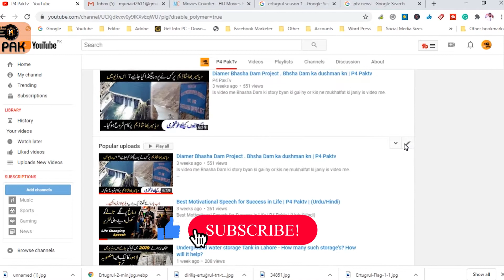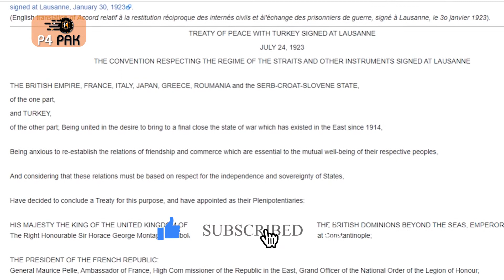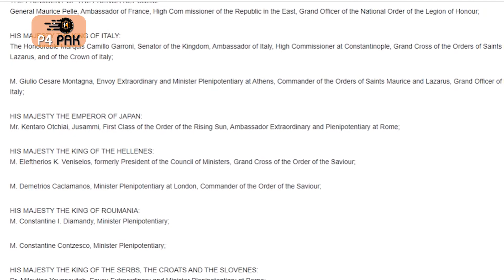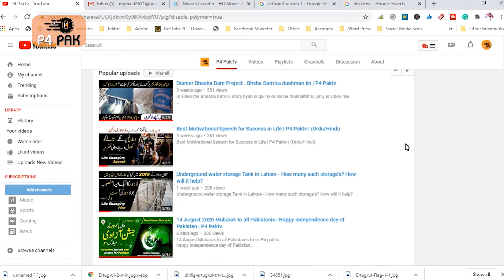Who was Ertugrul Ghazi? | Usman Ghazi |History Of Ottoman Empire| Treaty of Lausanne | P4 PakTv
What is the story of Ertugrul?

According to this legend, after the death of his father, Ertuğrul and his followers entered the service of the Sultanate of Rum, for which he was rewarded with dominion over the town of Söğüt on the frontier with the Byzantine Empire.

What did Ertugrul do?
Ertugrul Ghazi is the founder of the Ottoman Caliphate. He was born in 1188 AD and died in 1280 AD. Some books mention 1281. He had three sons Gohar, Shehryar and Usman He later established the Khilafah.
Treaty of Lausanne
Treaty of Peace with Turkey Signed at Lausanne, July 24, 1923
From: The Treaties of Peace 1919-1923, Vol. II (New York: Carnegie Endowment for International Peace, 1924.)
What agreement of Turkey will end in 2023?

The Treaty of Lausanne ended the conflict and defined the borders of the modern Turkish Republic. In the treaty, Turkey gave up all claims to the remainder of the Ottoman Empire and in return the Allies recognized Turkish sovereignty within its new borders.